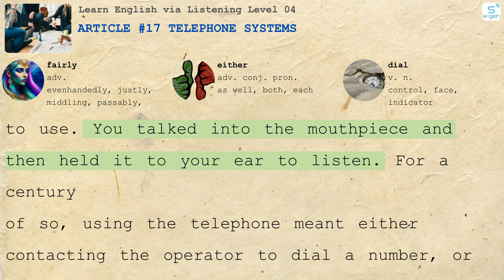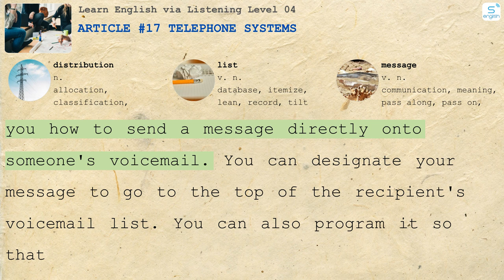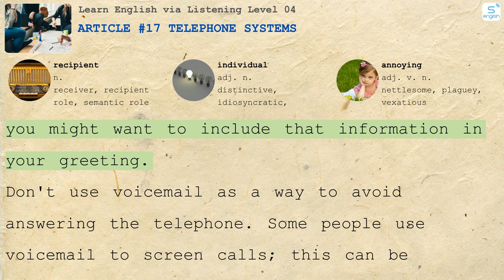Article #17 Telephone Systems - Learn English via Listening Level 04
- Here are some content on our channel:
- 4000 Essential English Words
- Learn English via Listening
- Effortless English